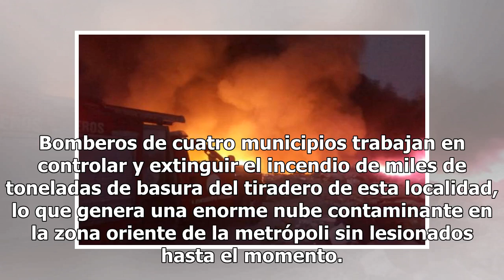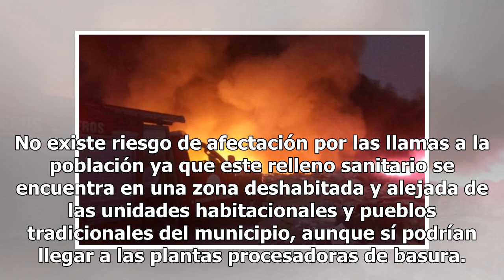Se incendia basurero en Chicoloapan, descartan riesgos a la población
Bomberos de cuatro municipios trabajan en controlar y extinguir el incendio de miles de toneladas de basura del tiradero de esta localidad, lo que genera una enorme nube contaminante en la zona oriente de la metrópoli sin lesionados hasta el momento. Cerca de las 19 horas de este domingo, se inició ...